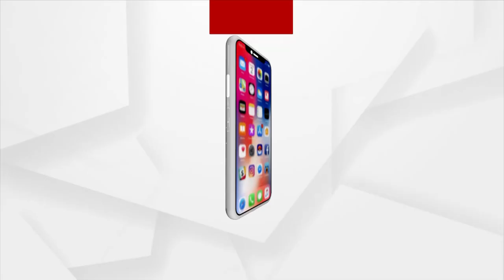ପୁଣି ପ୍ରବାସୀଙ୍କୁ ସାହାଯ୍ୟ ର ହାତ ବଢ଼ାଇଲେ ଅଭିନେତା ସବ୍ୟସାଚୀ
ପୁଣି ଅସହାୟଙ୍କୁ ସାହା ହେଲେ ସବ୍ୟସାଚୀ ।  ପ୍ରବାସୀଙ୍କୁ ମାଡ ମରାଯିବାର  ଏକ ବିବ୍ରତ ଭିଡିଓ ପାଇବା ପରେ  ସେମାନଙ୍କୁ ଖୋଜିବା ପାଇଁ ଚେଷ୍ଟା କରାଯାଇଥିଲା । ତାଙ୍କୁ ସହାୟତା ଯୋଗାଇ ସୁରକ୍ଷିତ ଅବସ୍ଥାକୁ ଅଣାଯାଇଥିଲା ।  ୩୫ ଜଣ ପ୍ରବାସୀଙ୍କୁ ମାଡ ମାରିବା ଘଟଣାରେ ପ୍ରବାସୀଙ୍କୁ ସାହାଯ୍ୟ କରି  ପୁଣି ଚର୍ଚ୍ଚାରେ ଏବେ ଓଲିଉଡର ଚକୋଲେଟ ବୟ